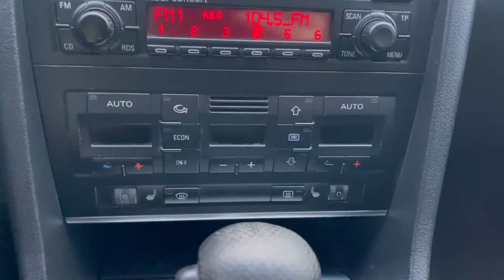Мини обзор. Audi A4. 2006